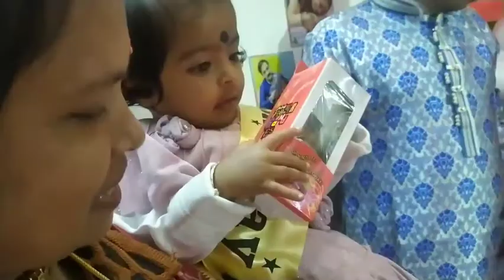রাই সোনার জন্মদিন অনুষ্ঠান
বোনের মেয়ের জন্মদিন পার্টি খাওয়া দাওয়া মজা হৈ হুল্লোড়